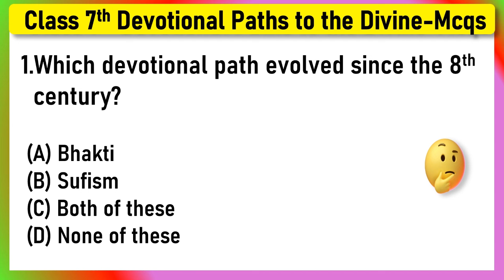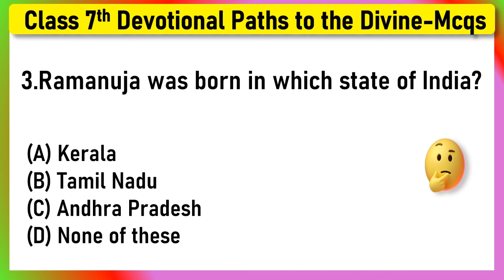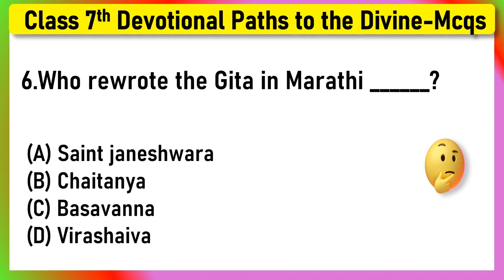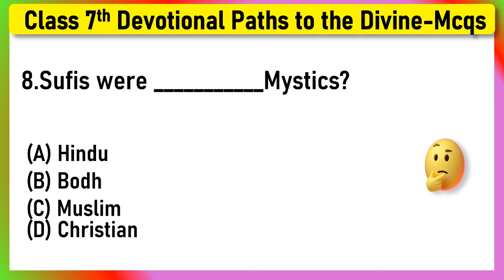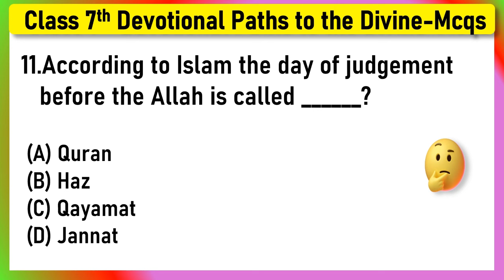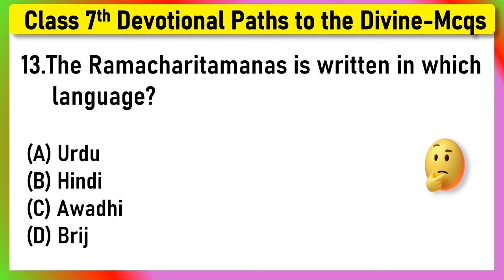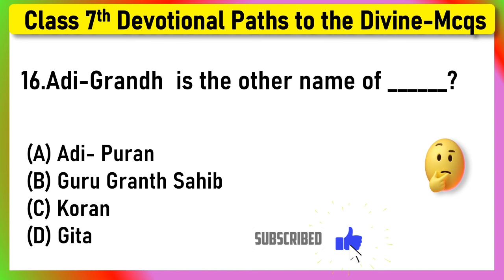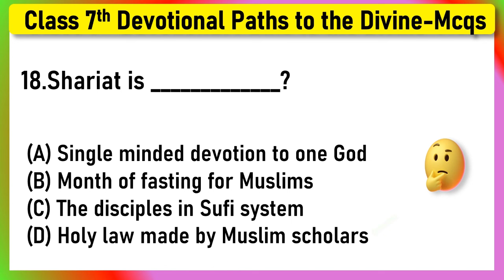Devotional Paths to the Divine Class 7 MCQs Questions with Answers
CBSE - Grade 7th
Subject - SST
Book - History
Chapter -  Devotional paths to the divine